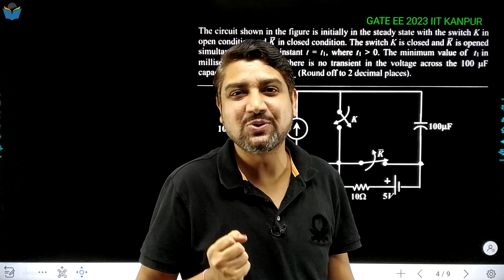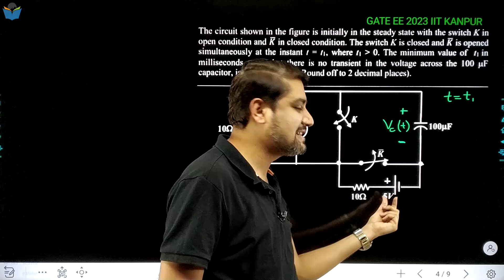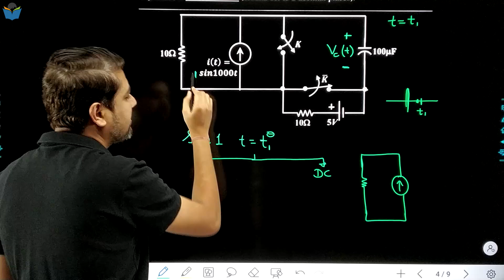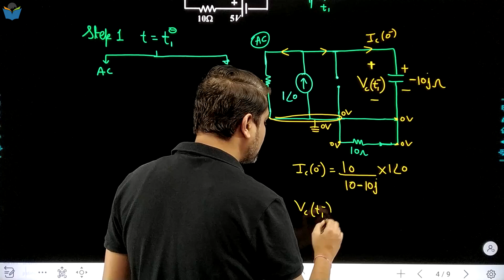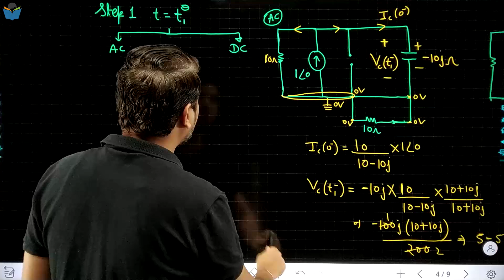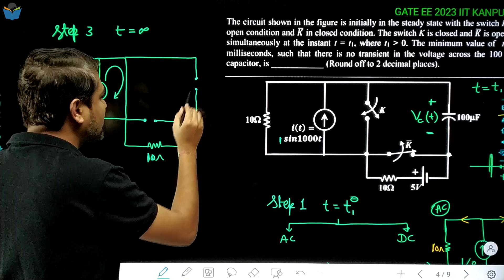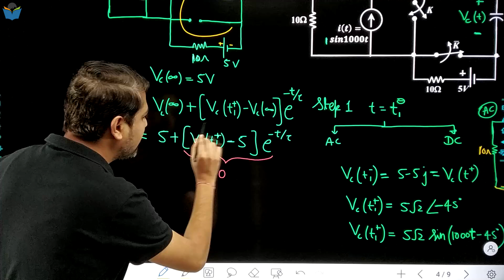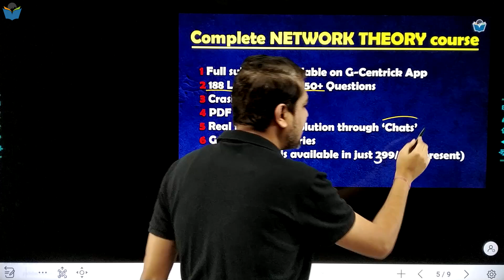Lec 84 Question on Ac Transient || IIT Mindset for Network theory for GATE || GATE 2023